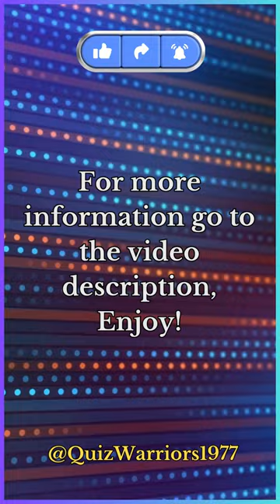History's Deadliest Plagues || The World's Most Devastating Outbreaks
Malaria.

Malaria continues to infect millions of people every year. It is caused by a mosquito-borne parasite and has at least four varieties. It was highly resistant to drugs, but is now treatable if caught early, and preventable. There were over 1,000,000 cases during the American Civil War alone. Recurrence is high, and it is believed that once it is in the system it will always be there.

The Roman Empire had many problems, splitting into the Western Empire and the Eastern (Byzantine) Empire. It suffered from agrarian problems and silting conditions that caused pollution, fish kills, lack of trade and famine. Rome had enemies on all sides and the city was alternately sacked by the Visigoths, Vandals and other Germanic tribes.

Invasions, internal strife and poor morale were also major issues. Ultimately, the Western Empire could barely support itself or its military. Famine and disease made it even more vulnerable and the Western Empire was finally overthrown by Odoacer in 476 C.E. In May, 2012, the W.H.O. plans to release a 'Global Plan for Insecticide Resistance Management' {GPIRM}.Recommended reading: "Plagues and People" by William H. McNeill, published 1976, from which some of this information is taken.